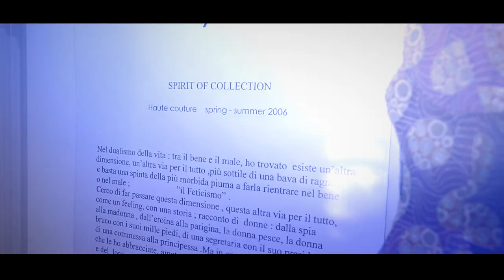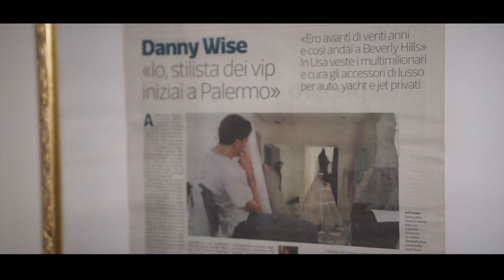DANNY WISE Luxury Art Drow 1° GLOBAL PRESENTATION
Danny Wise : Master of the ART of Glorifying The ART.
Danny Wise "The Man who created and defined the Concept of Extraordinary in the World of Extra Luxury."